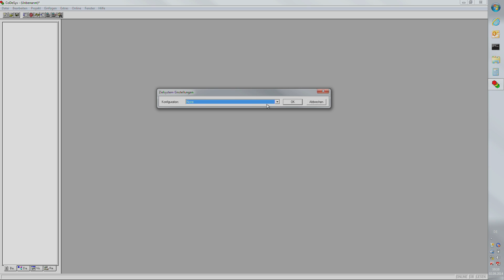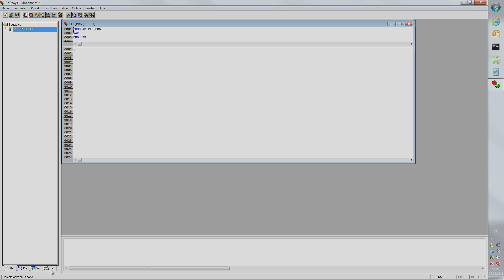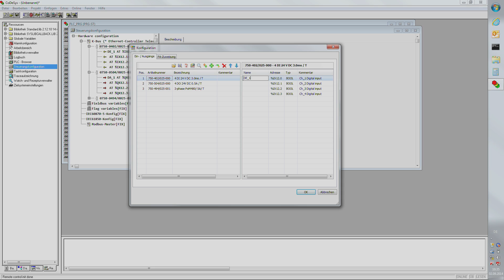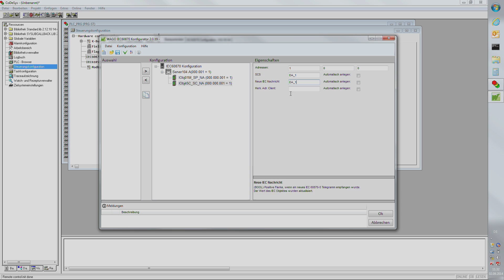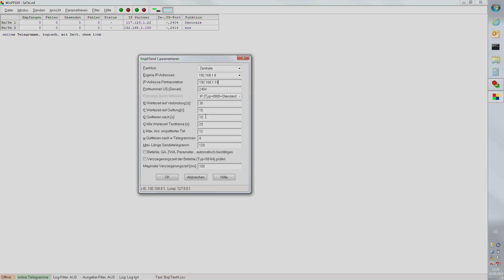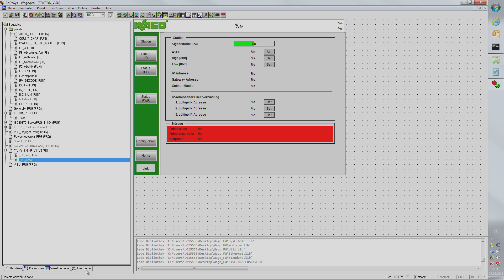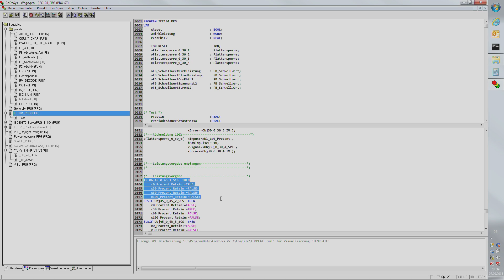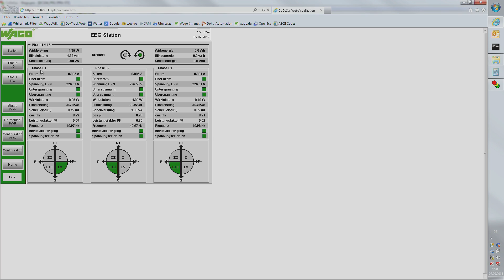Konfiguration einer Fernwirkanlage mit dem WAGO-Fernwirkkonfigurator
Das Video zeigt den WAGO-Fernwirkkonfigurator in einer Applikation mit dem Fernwirkprotokoll IEC 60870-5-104. Dazu wird eine typische Fernwirkunterstation, wie sie zum Beispiel als Einspeisemanagement für eine Erneuerbare-Energien-Anlagen verwendet wird, genutzt. Programmiert wird die Applikation mit Codesys-Version 2.3.9.44. Mehr zur Fernwirktechnik